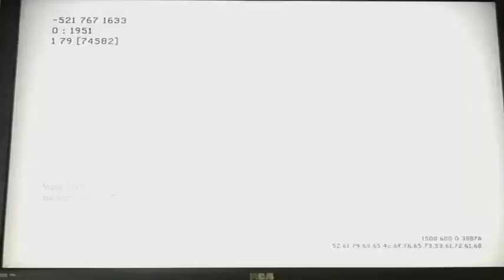Tdm on Mission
Gotz me one of dem ah-6 thingys